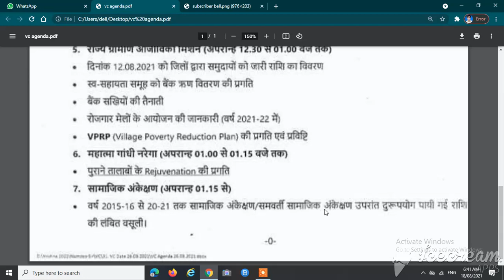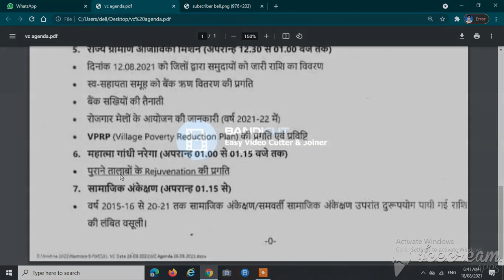पंचायत एवं ग्रामीण विकास विभाग वीडियो कॉन्फ्रेंसिंग दिनांक - 26/08/2021 | VC | 26 AUGUST | AGENDA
पंचायत एवं ग्रामीण विकास विभाग वीडियो कॉन्फ्रेंसिंग दिनांक - 26/08/2021 | VC | 26 AUGUST | 2021 | AGENDA |